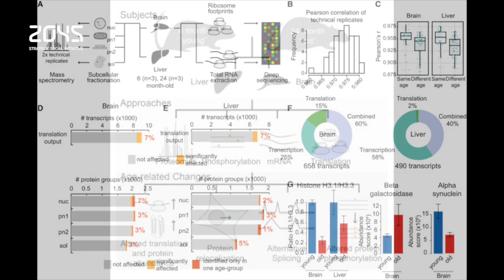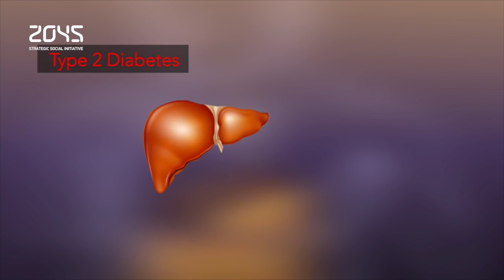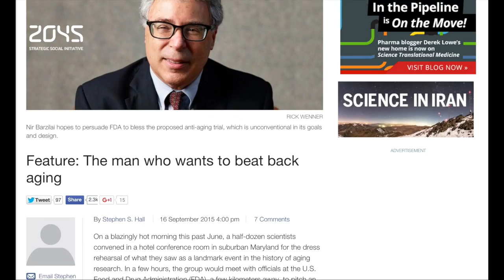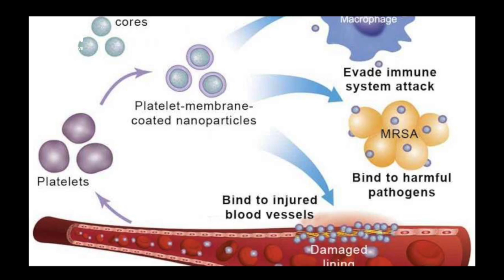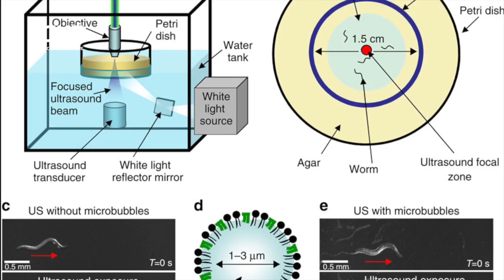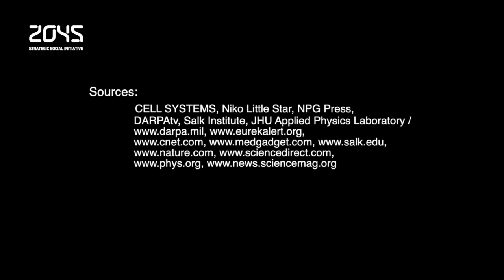#16 Avatar Technology Digest / Not all organs age alike, To control brain cells with sound waves etc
Welcome to Avatar technology Digest. We want you to know, that we value your likes and shares the most. :)
So here is the latest on Technology, Medical Cybernetics and Artificial Intelligence!

1) Not all organs age alike. Aging is typically thought of as the gradual decline of the whole body, but new research shows that age affects organs in different ways and provides the first comprehensive view of how cellular proteins age in different organs, revealing major differences between the liver and brain in young and old rats.

2) Meet the man who wants to beat back aging! A scientist, Nir Barzilai hopes to persuade Food and Drug Administration to bless the proposed unprecedented clinical trial—nothing less than the first test of a drug...to specifically target the process of human aging.

3) Nanoparticles disguised as human platelets could greatly enhance the healing power of drug treatments for cardiovascular disease and systemic bacterial infections. American scientists, at the University of California, developed platelet-mimicking nanoparticles that are capable of delivering drugs to targeted sites in the body—particularly injured blood vessels, as well as organs infected by harmful bacteria.

4) Researchers at the Salk Institute managed to control brain cells with sound waves. An ultrasound pulse a neuron in a roundworm’s brain, causing the worm to turn around.

5) A Future Technology Forum hosted by the Defence Advanced Research Projects Agency last week, reported on the first patient, outfitted with a prosthetic hand coupled with an implanted brain stimulator that allows him to actually feel what he’s touching.

Hair&Make-up: Nataliya Starovoytova

Sources: CELL SYSTEMS, Niko Little Star, NPG Press, DARPAtv, Salk Institute, JHU Applied Physics Laboratory /